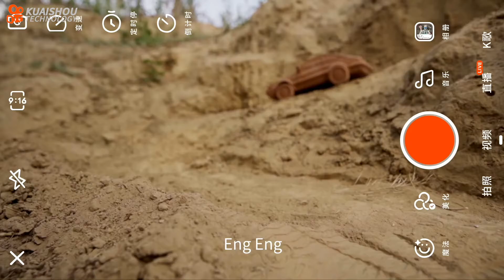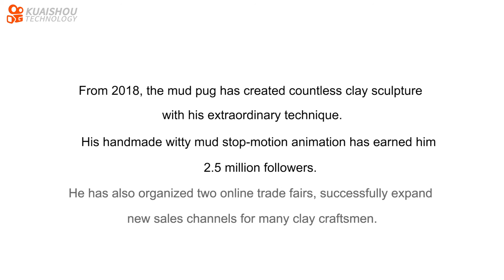Clay Master：Extraordinary Ordinariness On the Move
From 2018, the mud pug has created countless clay sculpture with his extraordinary technique. His handmade witty mud stop-motion animation has earned him 2.5 million followers on Kuaishou. And he has also organized two online trade fairs, successfully expand new sales channels for many clay craftsmen.